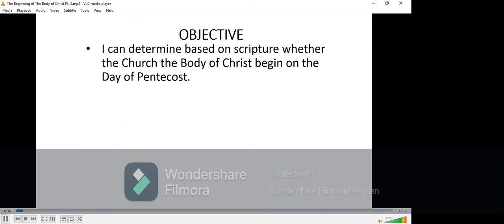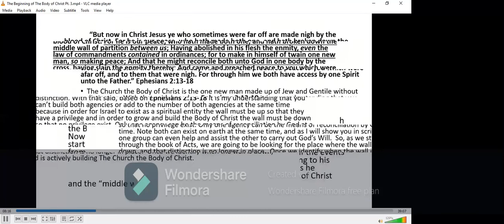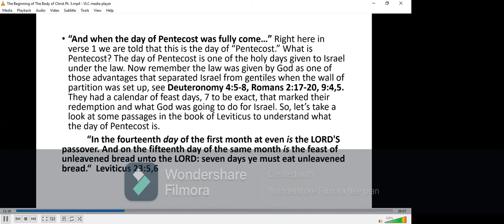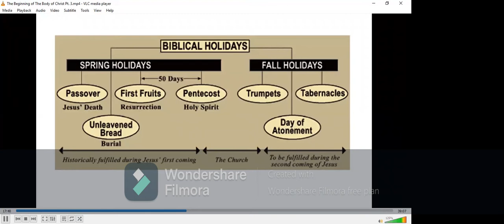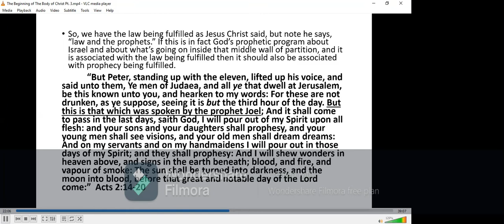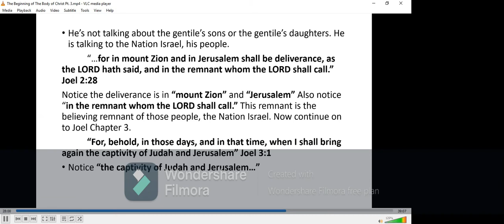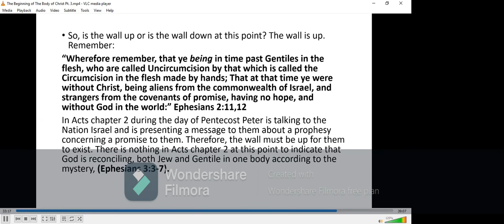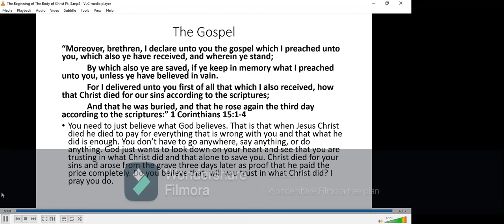The Beginning of the Church pt. 3 The Body of Christ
In today's sermon, we look at The Day of Pentecost and other Jewish holidays to assess when the middle wall of partition was up, and God was dealing with Israel, and when it was down, and God was forming The Body of Christ.